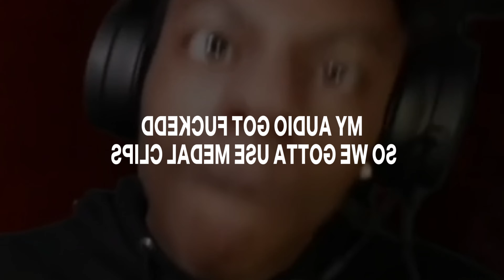The Worst Camping Trip Ever || ROBLOX - TRESPASS [ACT1]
The gang commit a felony and break into a dudes cabin in search of our grandpa (we hate him)

🔔 AND TURN ON ALL NOTICFICATIONS

Follow to watch Luuc's POV and more clips of Trepass and other games

- subtitles -
🟡 - me
🟣 - madz
🟢 - spok
🔵 - luuc
⚫ - echo